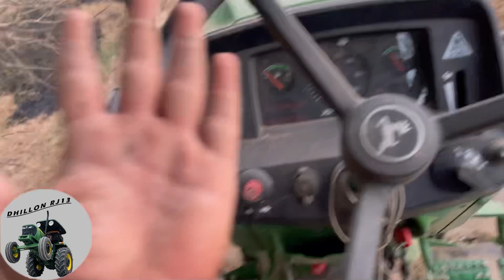Jaswant 513 Superseeder Jma fail bhul k v na leyo aa ta. Side gear tod ta John Deere ne 😂